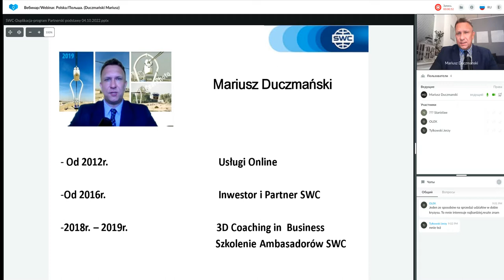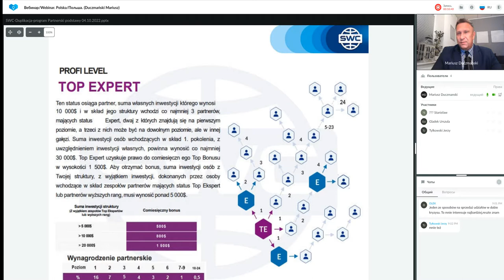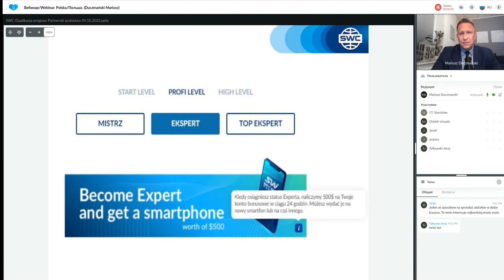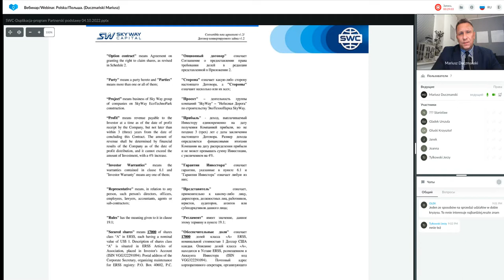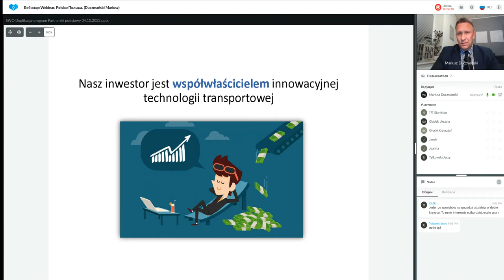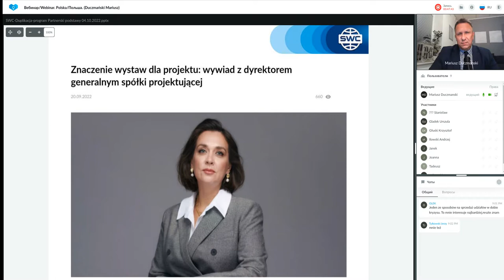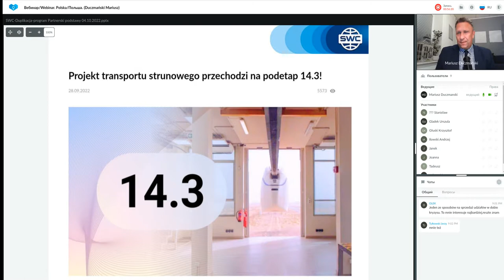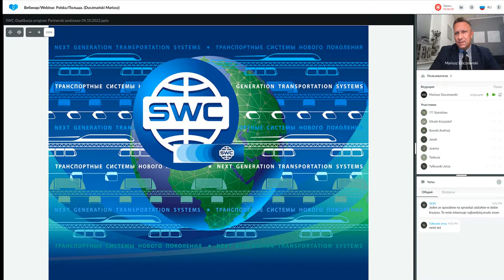Duplikacja: system budowy udanego biznesu z 04.10.2022. Prowadzący: Mariusz Duczmański.